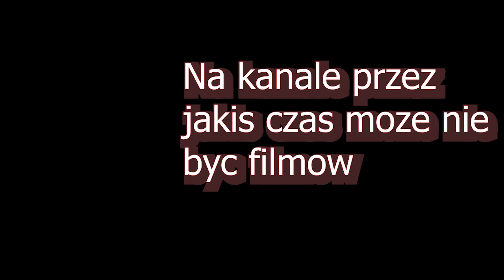Kiedy grasz w Komputer z IDIOTAMI